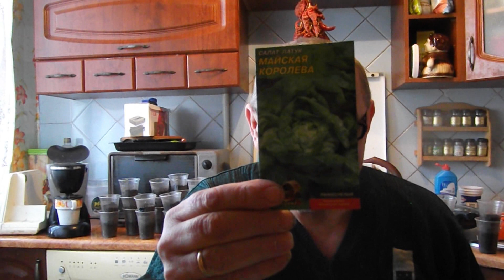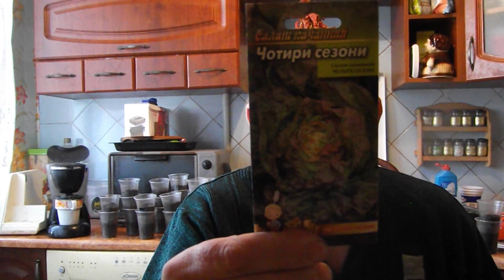Lieblingskanal finden Aussaat Salat,Pikieren Paprika, Посев салата, колоть перец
Heute werde ich mal Erklären wo ihr die  YouTube Kanäle in Internet findet ,was da alles zu sehen ist hier ist der link